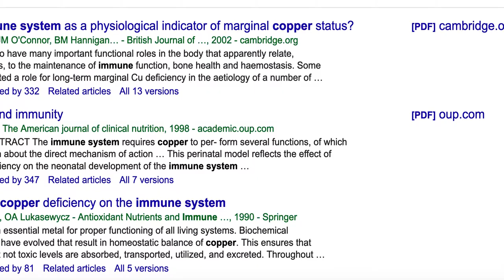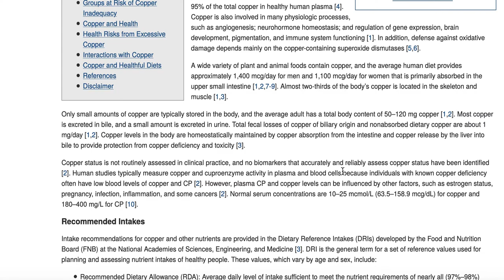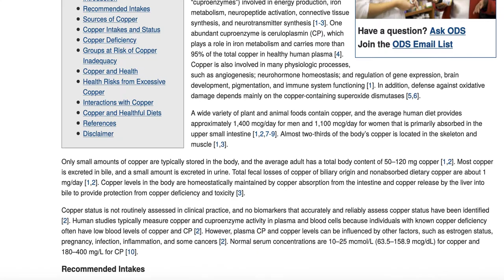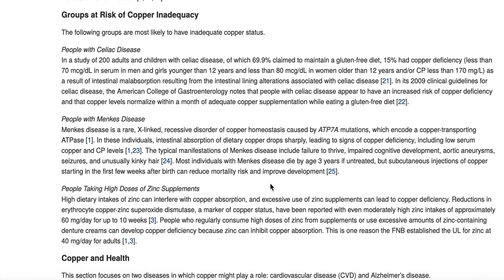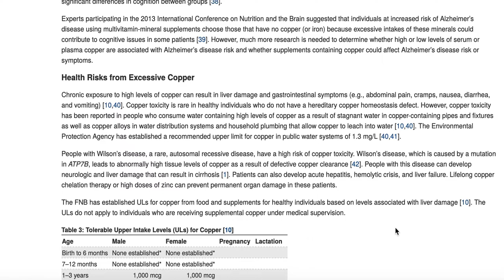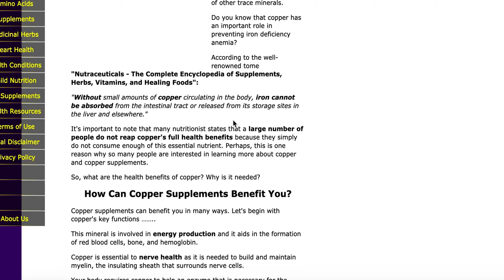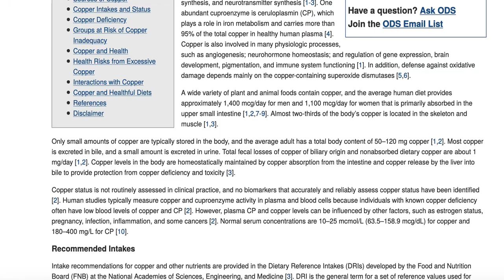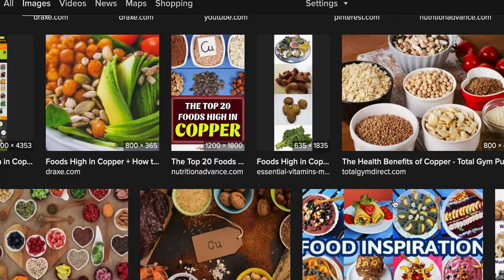Are you getting enough of this essential nutrient? Strengthen your System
This is about the importance of copper to support your health.  It is required for your immune system and to absorb iron.   Please consult with a physician to decide what is right for you.
Copper is important for immune health and cell integrity. Moreover, too much vitamin C or zinc can deplete copper in the body. Copper is needed in many cellular pathways for proper bodily functioning.  There are some conditions where you may not be able to process copper such as Wilson's disease. See the following resources for more details